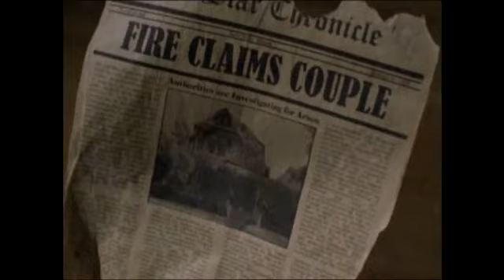EMYLIA - MAISON DE L'ETRANGE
Emylia Disponible en DvD

Synopsis: Meg Russell (Megan Gallagher) et sa famille ont finalement emménagé dans la maison de leurs rêves, avec un petite cabane dans la cour idéal pour la jeune Gina à l'imagination débordante. Lorsque des évènements inexplicables commencent à se produire autour de la maison- des poupées cassées, un chat mort, un accident impliquant son frère Tyler et d'étranges sons dans la nuit- Gina accuse les "créatures", de petits êtres qui passent du temps avec elle dans la cabane.
Iver Hagen, un homme mystérieux engagé pour remettre en état la maison, semble savoir quelque chose au sujet de ces «créatures», qui sont plus connues sous le nom Huldre, anciens trolls qui vivent dans la clandestinité. Iver met Meg en garde car les Huldre sont bien réels et semblent en avoir après sa fille Gina...

Réalisateur: Kelly Sandefur
Acteurs: Megan Gallagher (Numb3rs, Mr and Mrs Smith), Eric Lutes (Cold Case, CSI: Miami, Ally Mc Beal), Sofia Vassilieva (Medium)